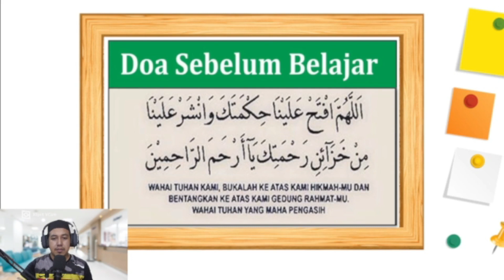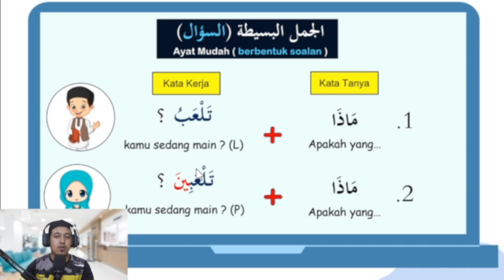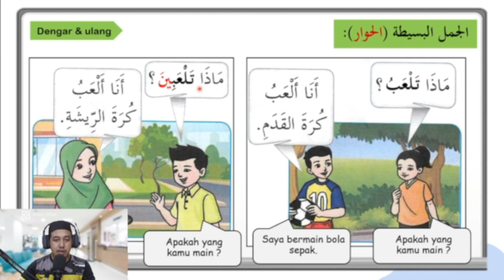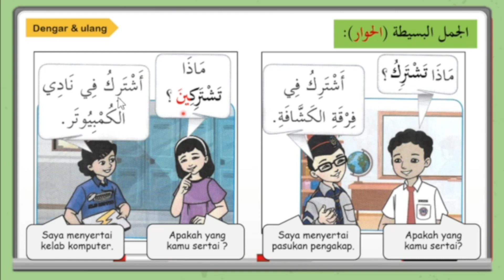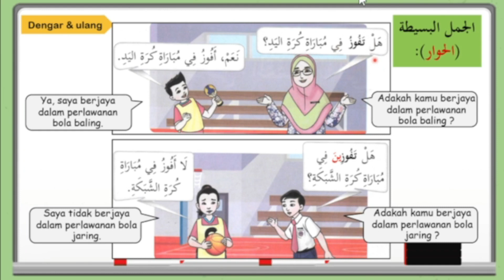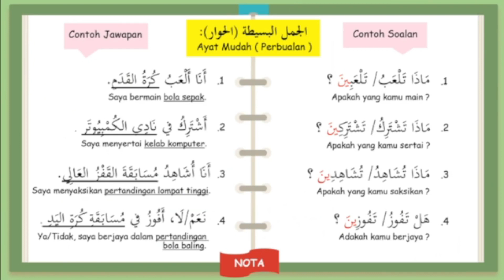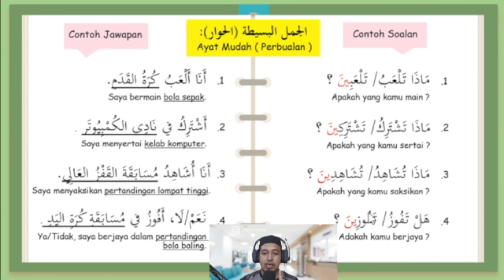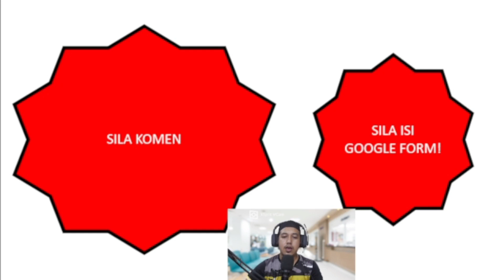BAHASA ARAB TAHUN 5 (25/7)